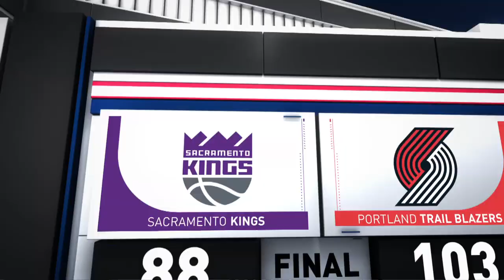Game Recap: Trail Blazers 103, Kings 88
The Trail Blazers defeated the Kings, 103-88. Anfernee Simons led the way for the Trail Blazers with 31 points (7-11 3pt FG), while Jusuf Nurkic added 14 points, 16 rebounds and 9 assists in the victory. Tyrese Haliburton tallied 17 points and 9 assists for the Kings in the losing effort. The Trail Blazers improve to 15-24 on the season, while the Kings fall to 16-26.